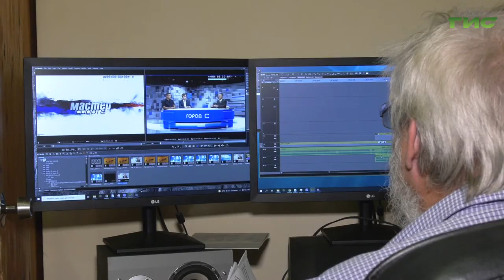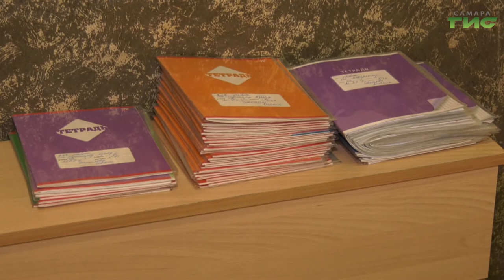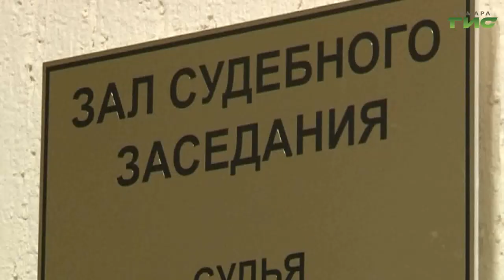В середине августа в мире отмечают День левши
Одной левой. В середине августа в мире отмечают День левши. Он связан с защитой прав и созданием условий для удобства людей, чья ведущая рука левая. Сегодня "леворукие" чувствуют себя комфортно. Но так было не всегда. Как адаптируются к жизни левши узнала Мария Левина.